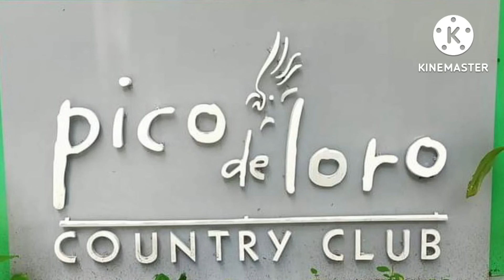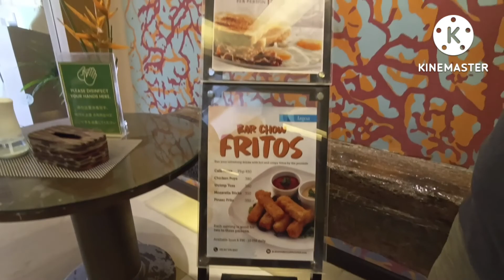PICO DE LORO - NASUGBO BATANGAS